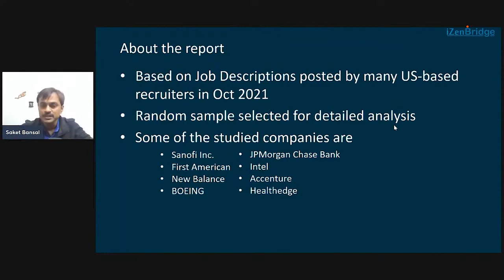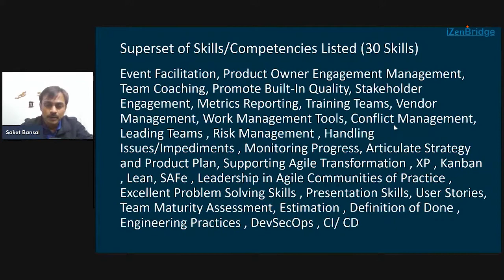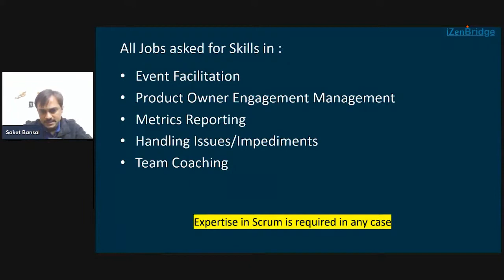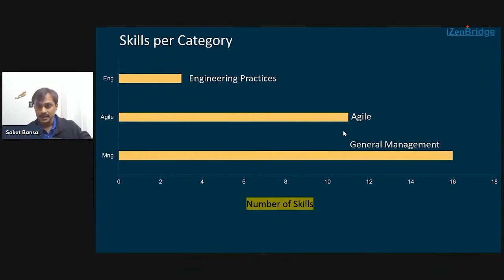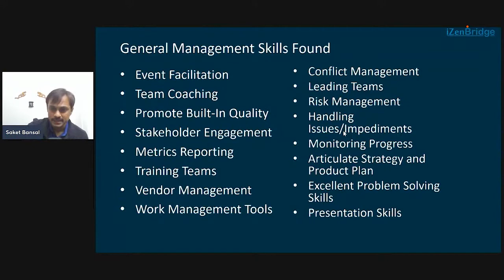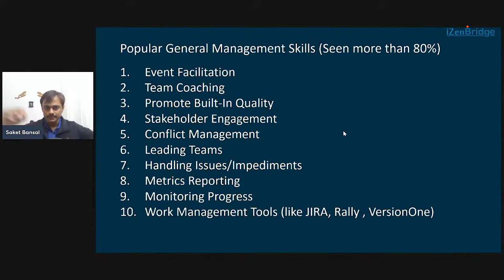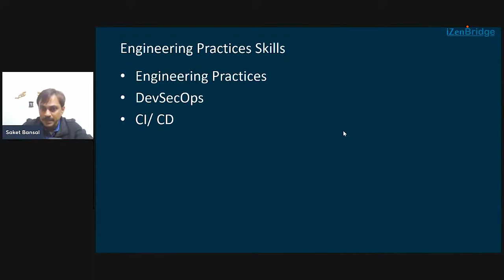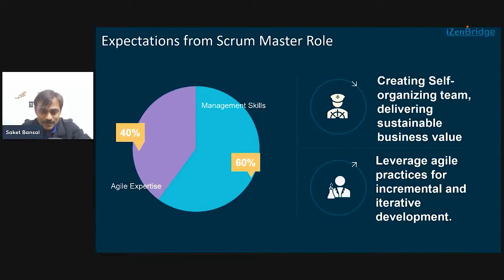OGuilds Scrum Masters Skills Analysis Report Nov 2021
In this video, you will find an Analysis, of the O Guild Scrum Master, Job Analysis Report based on Various Job Description Posted by many US Based Recruiters in Oct 2021.

It is based on Observation. This can be a good indicator of the trend for you if you are targeting Scrum Master Profile.

00:00 Introduction
1:40 Competencies or skills required by Organization in Job Description.
6:03- Skills as per the Category in Job Description.
6:48 - General Management Skills found in Job Description.
7:40 - Popular General Management Skills in Job Description.
9:02 - Agile Skills Found in Job Description
10:39- Popular Agile skills in Job Description.
10:58 - Engineer Practises Skills in Job Description.
11:32- Certification Requited mentioned in Job Description.
12:32 - Work Management Tools in Job Description.
12:52 - Expectation from the Scrum Master in Job Description.

Comment down your further query.